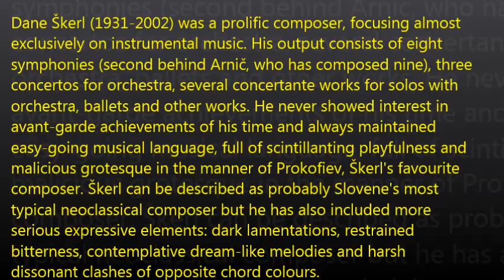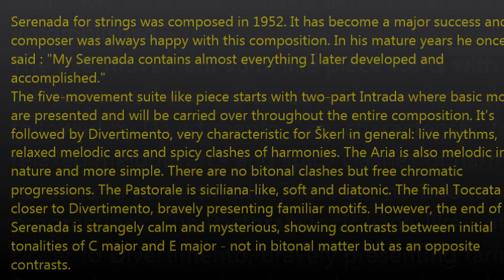Dane Skerl (1931-2002): Serenada za godala - Serenade for strings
Ze mogoce, da jo je napisal 20 let star skladatelj vendar je Dane Skerl ustvaril uspesnico!

It may have been composed by then a 20-year old youngster but Dane Skerl really created a hit!

Skladbe objavljam izkljucno v izobrazevalne namene in da seznanjam tujino z najboljsimi deli slovenskih skladateljev.
I upload pieces by Slovene composers for purely educational matter and for foreigners to become aquainted with finest music by Slovene composers.